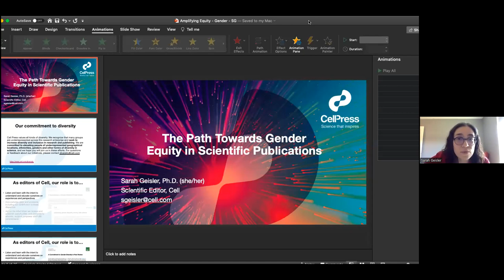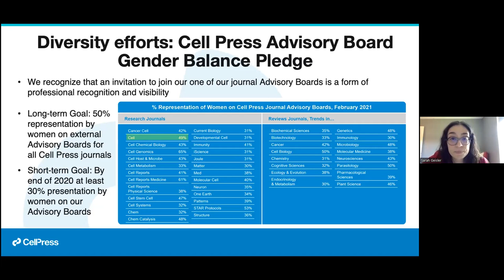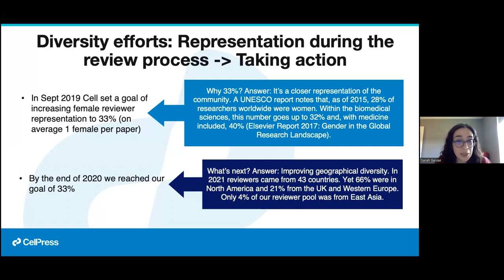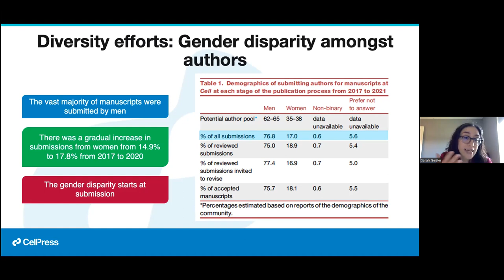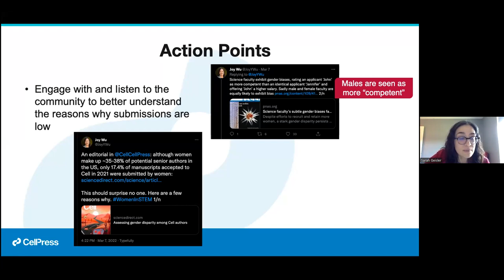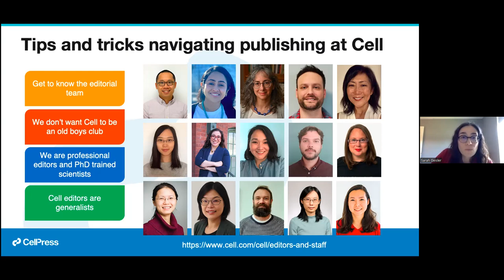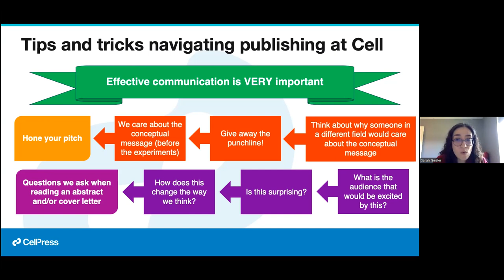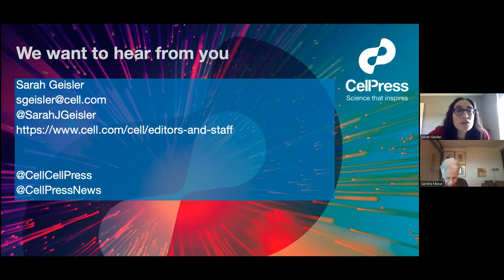The Path Towards Gender Equity in Scientific Publications Featuring Dr. Sarah Geisler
The Office of Gender Equity in Science and Medicine and the Office of Faculty Development present an Amplifying Equity Speaker Series event, "The Path Towards Gender Equity in Scientific Publications" featuring Dr. Sarah Geisler.